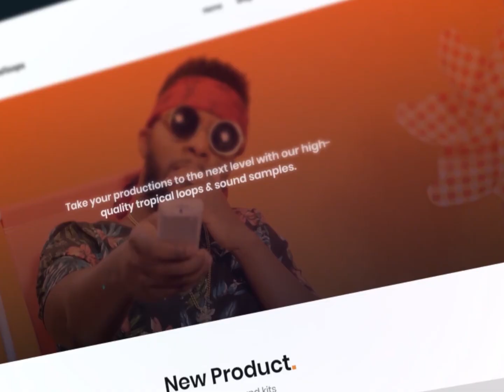[FREE] "Sauna" - Wizkid x Dancehall x Afrobeat Type Beat Instrumental 2021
[FREE] "Sauna" - Wizkid x Dancehall x Afrobeat Type Beat Instrumental

» Any unauthorised use of the beats, including commercial use of tagged beats as well as unauthorised reselling, is considered a direct violation of the copyright law and is infringing upon the copyrights of the works of DCQ BEATZ. Under the fullest extent of the law, DCQ BEATZ reserves the right to take legal action or pursue financial compensation as a result of any breach or violation of the copyright policy.

(((TAGS)))

Wizkid x Drake Type Beat
Afrobeat x Dancehall Type Beat Instrumental
Afrobeat x Dancehall Type Beat
Afrobeat Instrumental
Wizkid Type Beat
dancehall
Afrobeat
Wizkid
Type Beat
DCQBEATZ
Luifer CJ
Fersh Beatz
SkirmisherBeats
Deker Beat